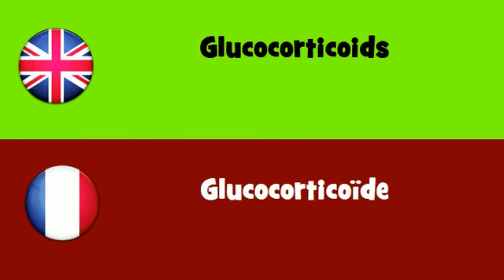FROM ENGLISH TO FRENCH = Glucocorticoids